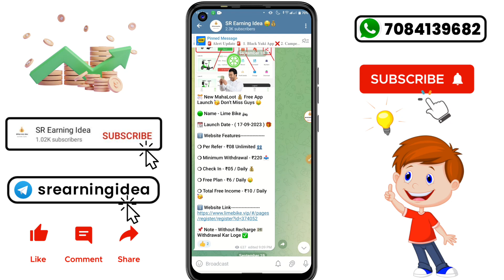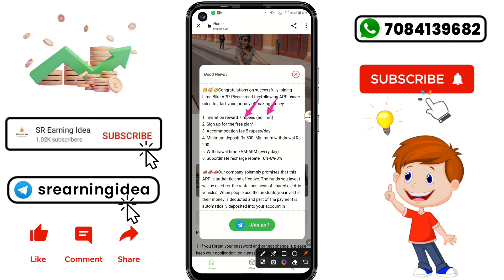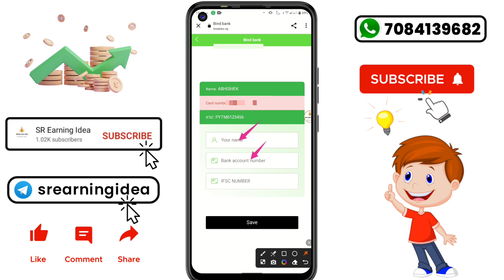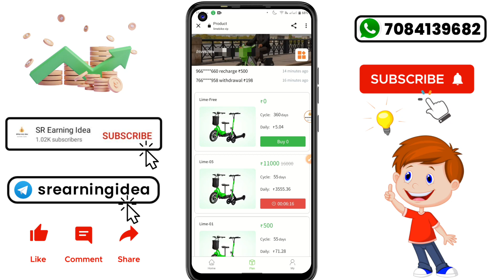Lime Bike App | Lime Bike App Withdrawal Proof | Lime Bike App Real Or Fake | Lime Bike Earning App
➮ LIME BIKE APP 👇 ✅

Your Search :-
new power bank earning app today
power bank earning app today
earning app,online earning app
online earning
without investment